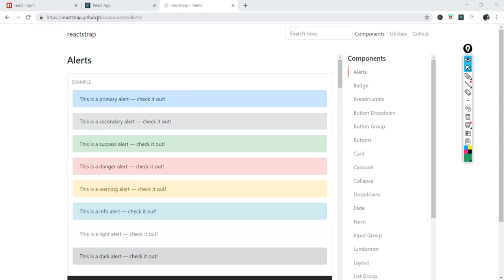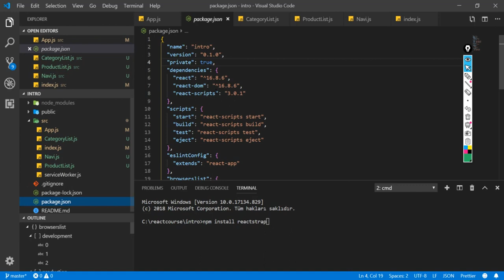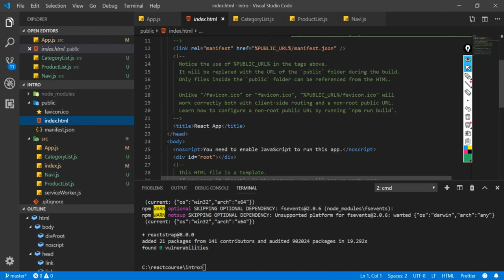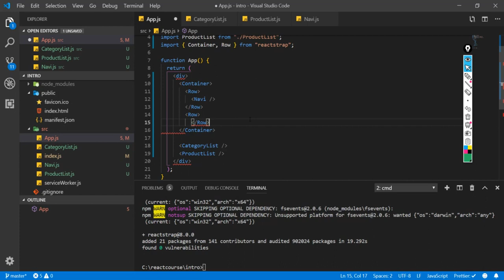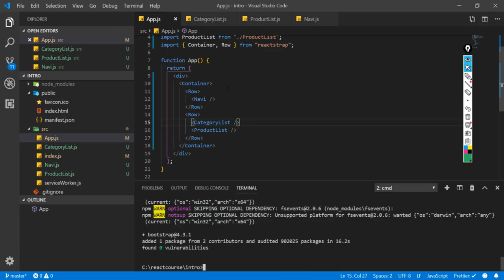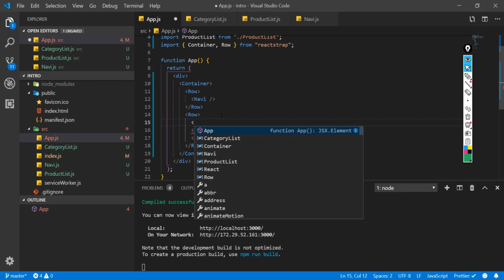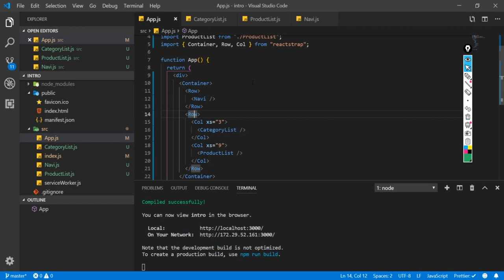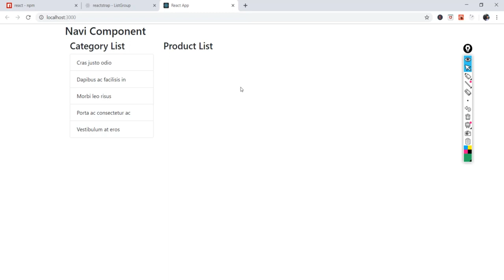React, Redux ve Hooks Ders 8 : ReactStrap İle Çalışmak